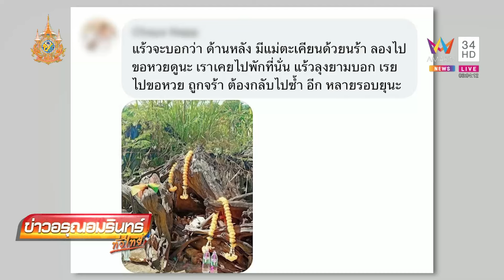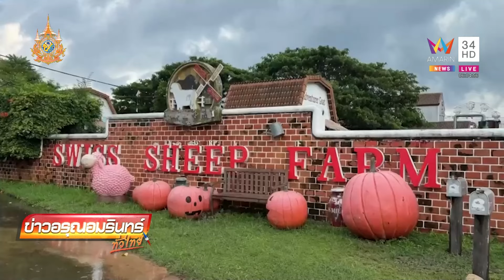ดรามา! ฟาร์มร้าง ปล่อยสัตว์อดอาหาร | ข่าวอรุณอมรินทร์ | 14/10/67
ดรามา! ฟาร์มร้าง ปล่อยสัตว์อดอาหาร